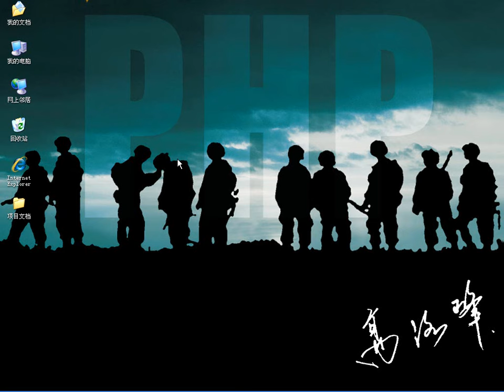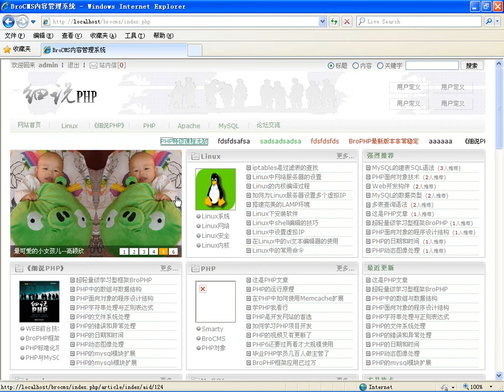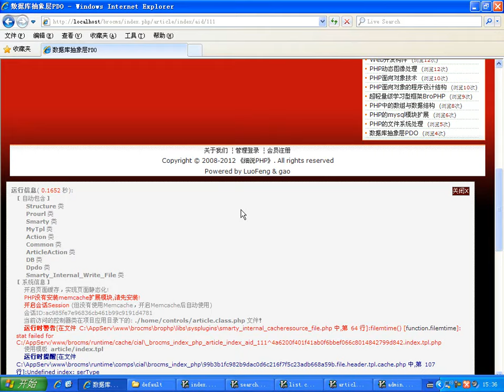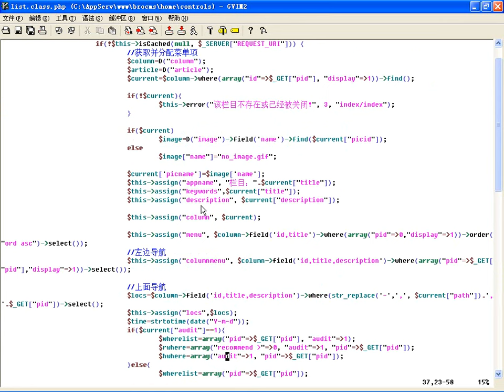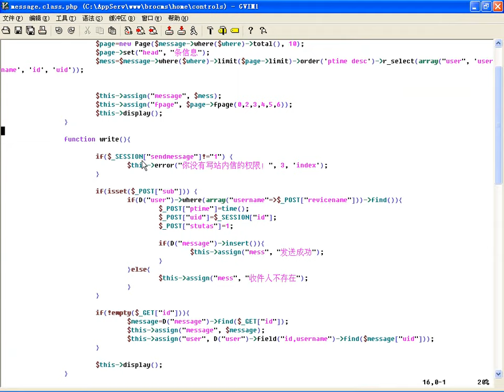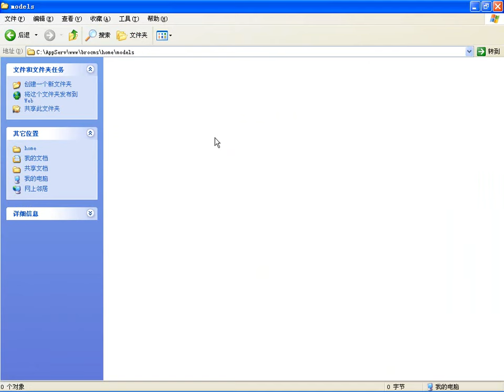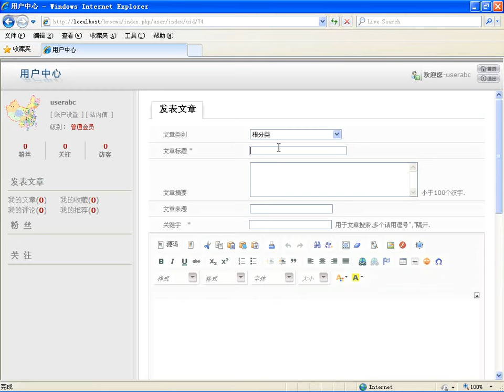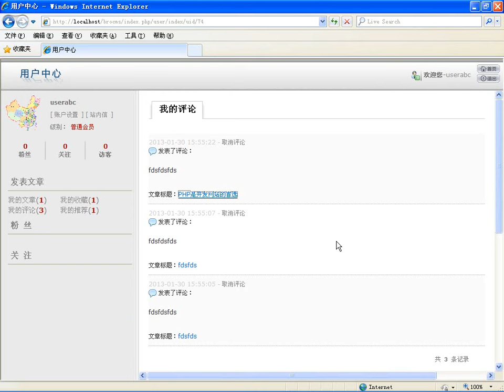CMS系统的前台规划